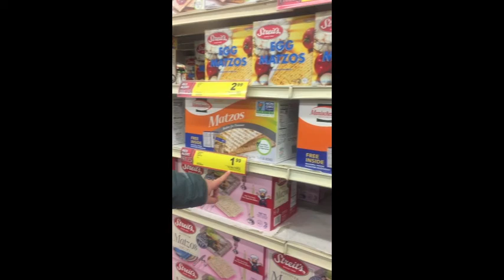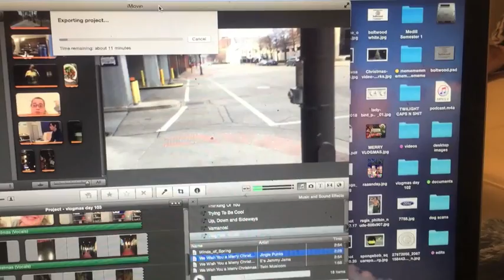vlogmas day 103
too lazy to tag or caption this oh well who cares